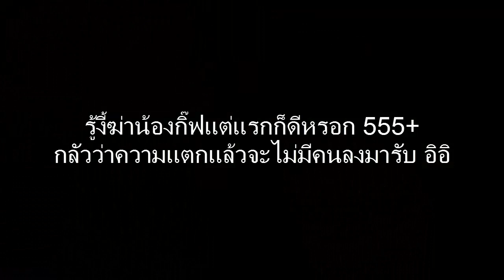[ Garry's Mod ] #04 : คูถ้วย วิ่งไวเป็นลิง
มันเป็น Garry's Mod เหมือนกันแต่คนละโหมต ก็ขอลงรวมๆกันไปแล้วกันเนอะ อิอิ

ปล. ทำไมอัพโหลดคลิปช้าจังหว่า TwT

สนใจซื้อเกมได้ที่